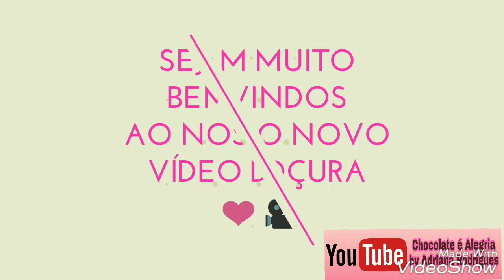morango em calda 🍓